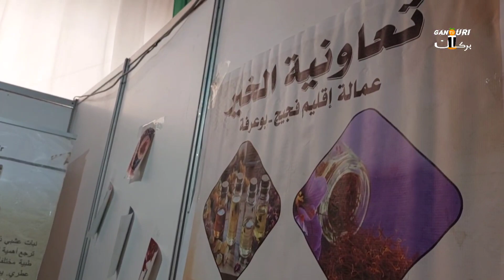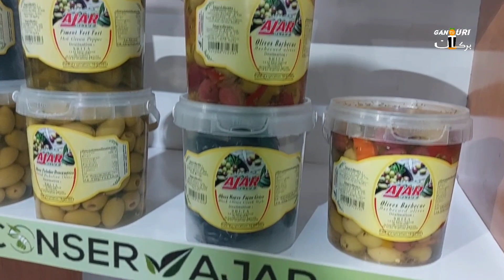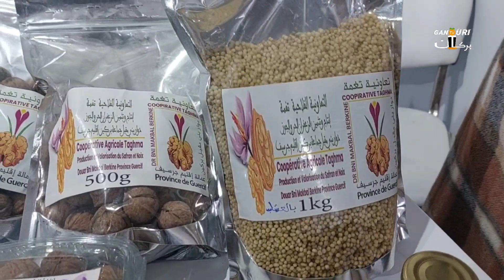معرض تاوريرت المنتجات الفلاحية الدورة التانية taourirt city